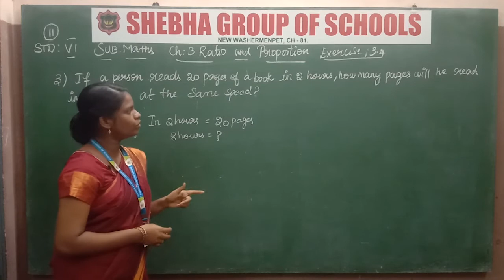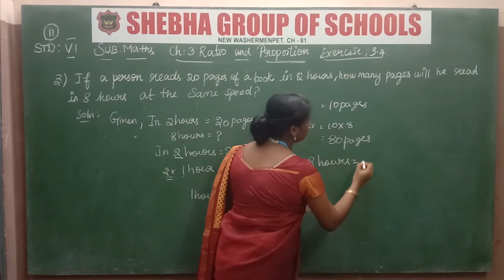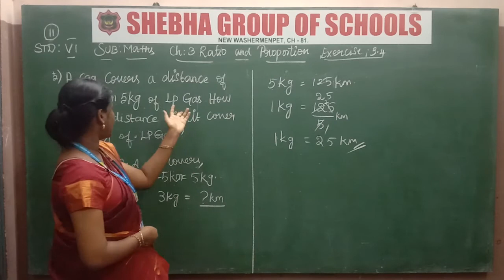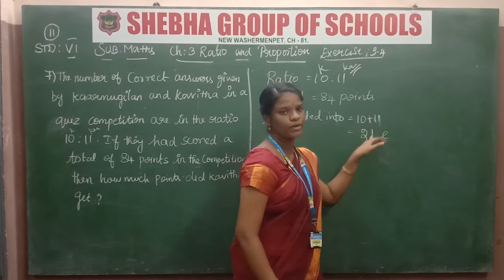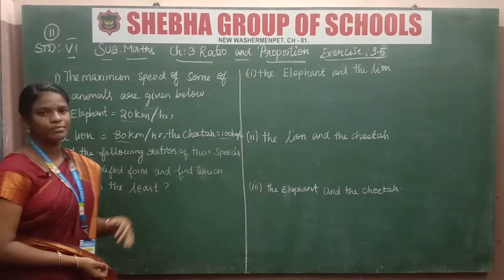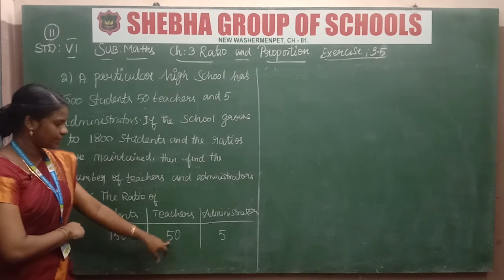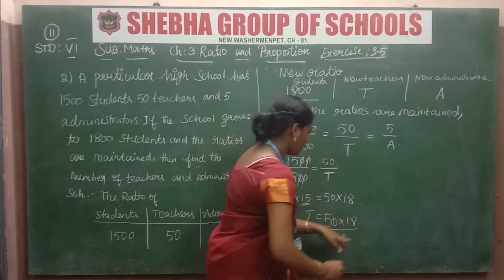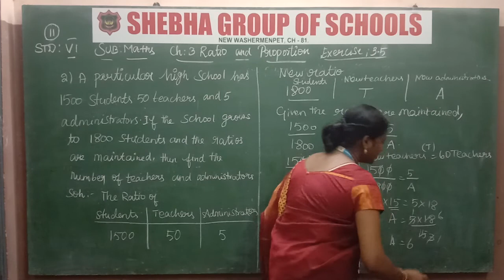28.10.2020 VI-STD MATHS CL:11 CH:3 RATIO AND PROPORTION (PART-4) (MS. MADHUMATHY)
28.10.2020 VI-STD MATHS CL:11 CH:3 RATIO AND PROPORTION (PART-4) (MS. MADHUMATHI)